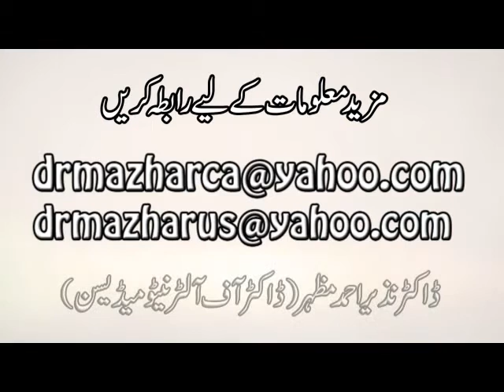Infants digestion،gas issues (بچوں کی بدہضمی، گیس ہومیو علاج)Dr NA Mazhar(Dr alternative medicine)